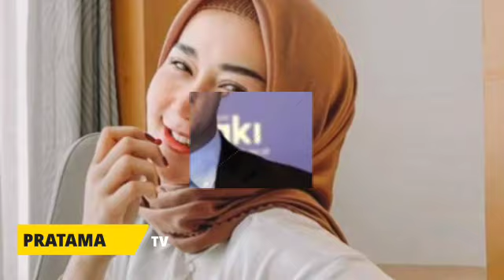MENGEJUTKAN! H FAISAL DAPAT DUKUNGAN DR ORG2 TERNAMA HAK ASUH GALA KE KLG BIBI? DODDY S KETAR KETIR